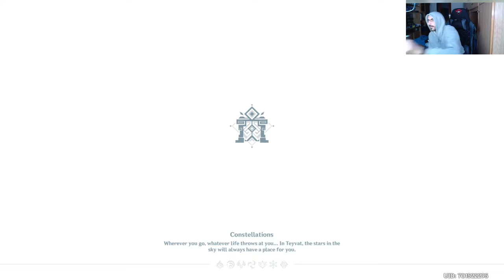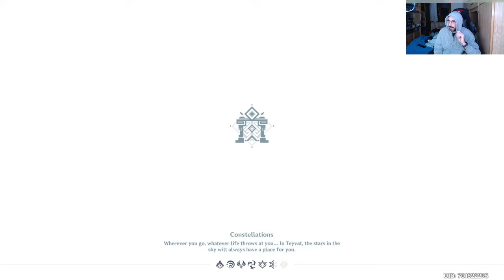Genshin impact gameplay #2 ps4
Mi scuso già se l audio non è il massimo